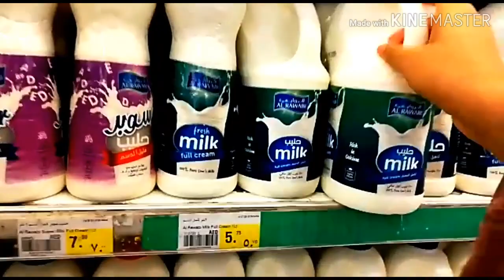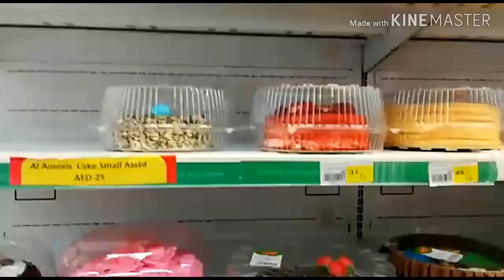|| മറിയത്തിന്റെ ഒരു കുഞ്ഞു ഷോപ്പിംഗ് || mariyam's taste || Ep - 22 ||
This vedio shows A walk with mariyam's shopping experience .